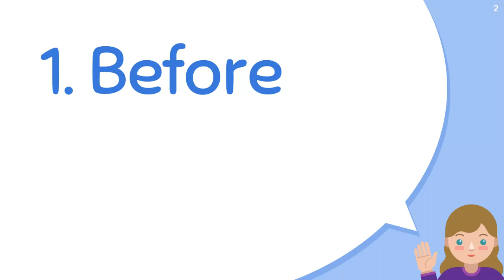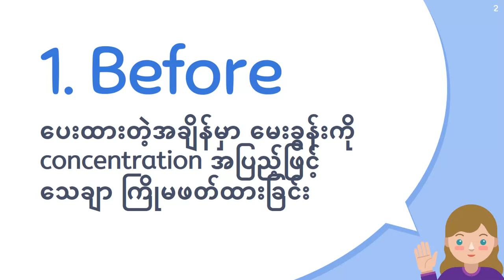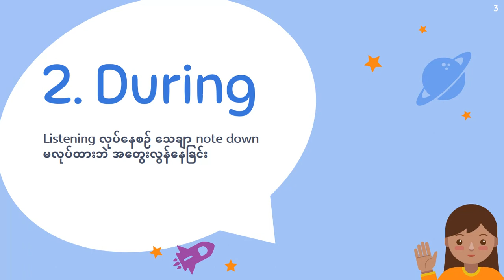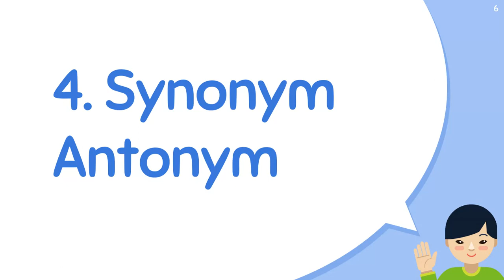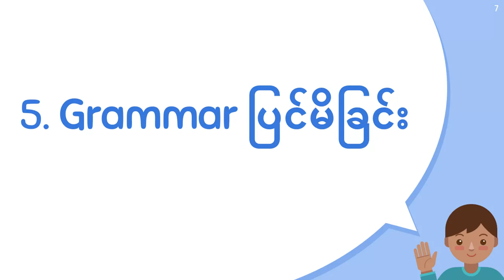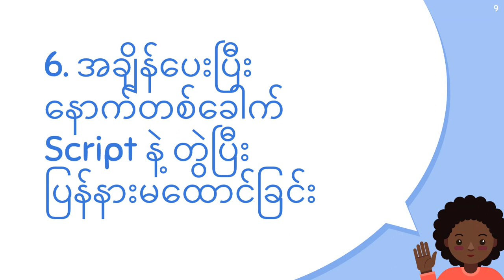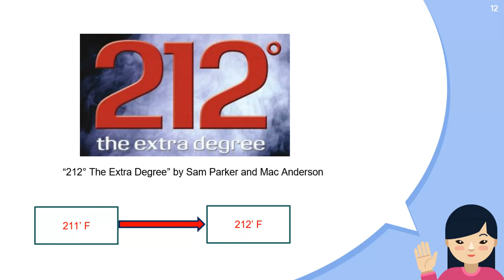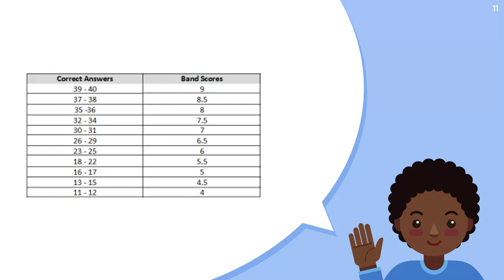IELTS in Burmese by May Pyae Phyo Thu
Listening ကို လေ့ကျင့်နေပေမယ့် အမှတ်မတက်လာသေးဘူးဆိုရင် ဒီ video ကို ကြည့်ကြည့်ပါ။ အကြံပေးထားသလို သေချာလိုက်လုပ်မယ်ဆို အမှတ်တက်လာဖို့ အာမခံပါတယ်။